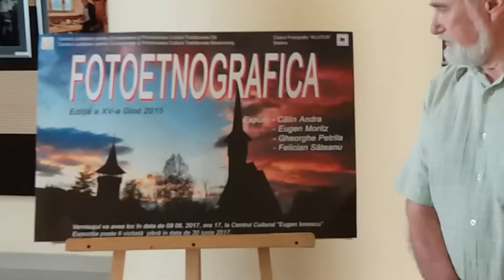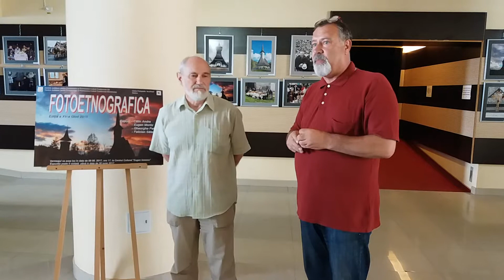8 iunie 2017